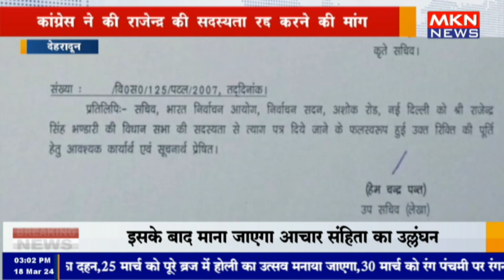देहरादून - कांग्रेस ने की राजेन्द्र की सदस्यता रद्द करने की मांग